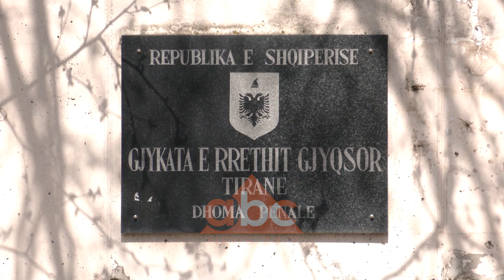Jepet masa e sigurise per Klodian Duron | Abc News Albania